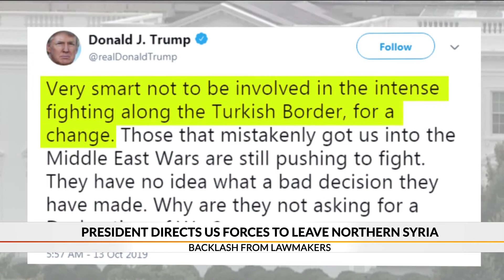President directs US forces to leave northern Syria